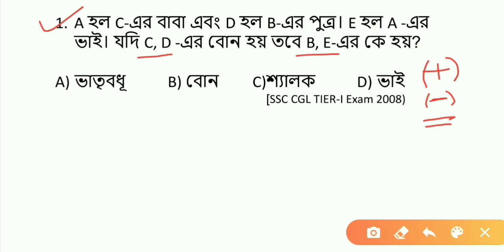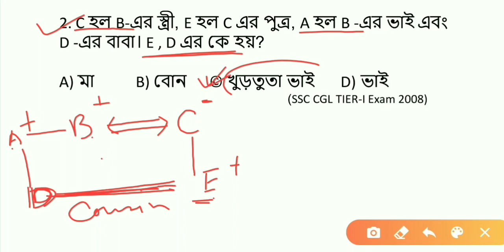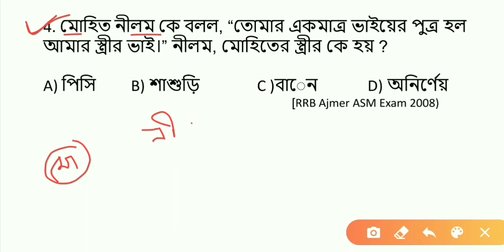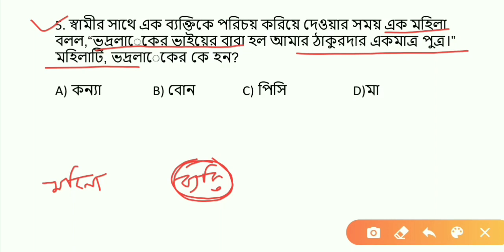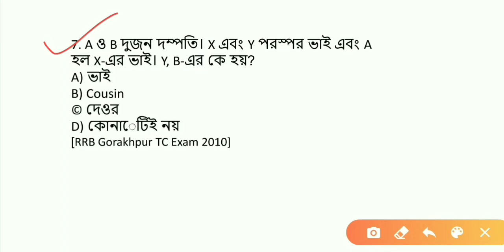Blood Relation Reasoning Tricks | Trick/Questions/Classes in Bengali 1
Blood Relation Reasoning Tricks | Reasoning Blood Relation | Reasoning Trick/Questions/Classes in Bengali | reasoning tricks | reasoning Classes | reasoning Questions | Class 1

reasoning in bengaliReasoning in Bengali | WBP Excise Constable Mains Reasoning | Blood Relation Class 1 | by Knowledge Point |
blood relation reasoning class for wbp abgari mains in bengali
blood relation reasoning class for wbp excise mains in bengali
Blood Relation reasoning in bengali for wbp excise main
Blood relation reasoning in bengali pdf
Blood Relation reasoning Practice set pdf in bengali
West Bengal police constable mains blood relation class
West Bengal Abgari Police Main Reasoning blood relation class
Blood Relation Reasoning Practice set for wbp excise main
Abgari Police reasoning main class in blood relation
West Bengal Abgari Police model question
West Bengal excise constable results
West Bengal excise constable main exam date
West Bengal Abgari Police reasoning tricks
Bengali Reasoning tricks
Reasoning tricks in bengali for excise main
Reasoning book pdf in bengali
reasoning Practice set pdf in bengali
blood relation reasoning trick in bengali
best reasoning pdf in bengali
Calendar reasoning in bengali
West Bengal excise constable main exam
West Bengal excise constable main syllabus
excise constable mock test
excise constable question paper 2019
Statement and conclusion reasoning tricks in bengali
Missing number reasoning tricks in bengali
WBP, wbcs, railway, NTPC, groupd, psc, ssc, MTS, cgl, CHSL, police, SI, Bank, Railway RPF, all others Exams.
 Shortcut পদ্ধতিতে রিজনিং শিখুন
Wbp excise constable, general intelligence and reasoning books pdf in bengali,
West Bengal excise constable exam 2020
Abgari Police Main Exam papers
Abgari Police Reasoning solution
Reasoning Practice set
Reasoning previous year paper
Mock test for wbp excise constable
Knowledge Point
RAILWAY GROUP D RECRUITMENT 2019, GROUP D RECRUITMENT 2019, RAILWAY GROUP D, RRB, RRB Exam 2020, SSC exam 2020, exam 2018, RAILWAY exam 2020 in bengali,